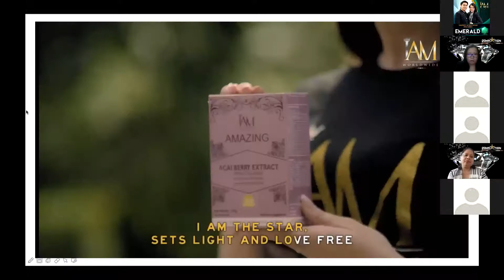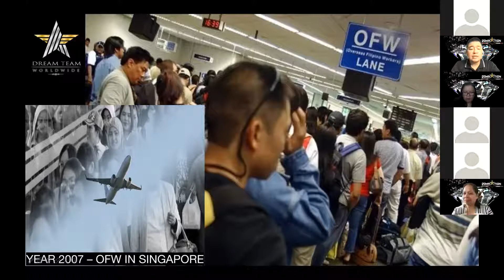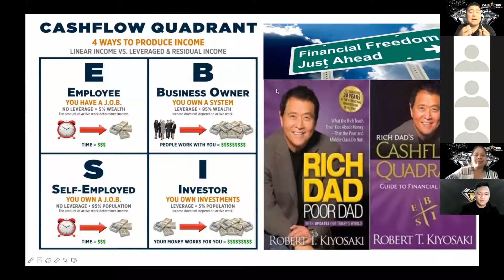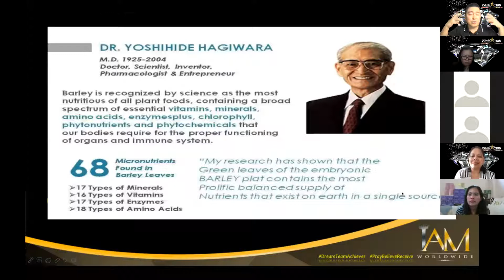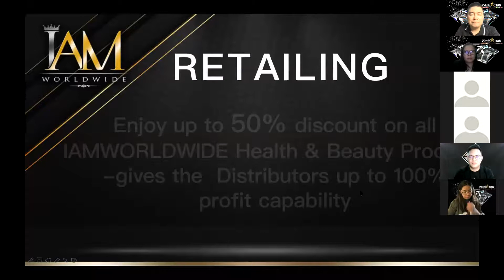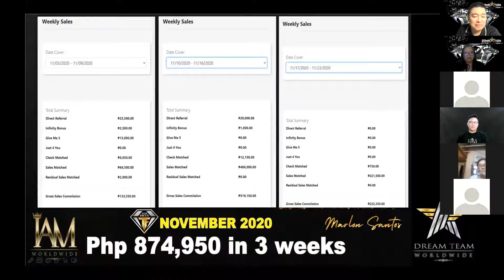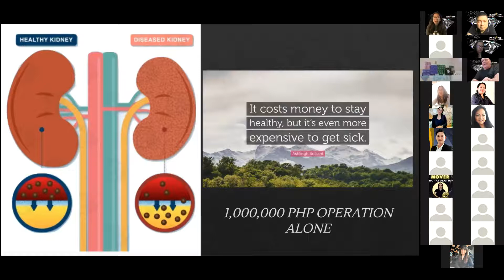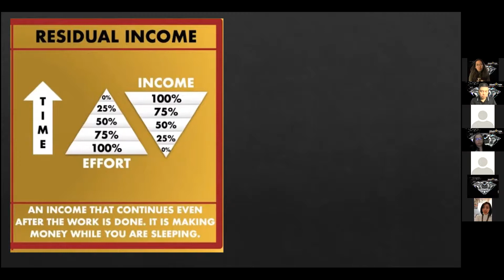MIDDLE EAST IBP MAY 10 | MENTOR SAM PALOMO | MENTOR CHRISTY ANNE FORTU